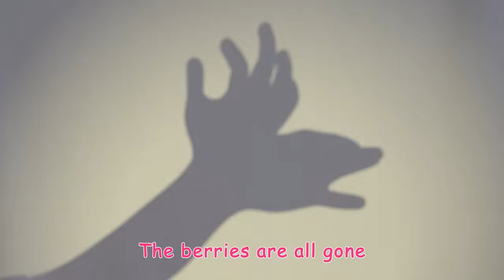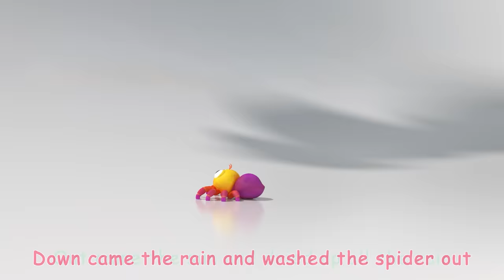Shadow Puppets - @CoComelon | Kids Cartoons & Nursery Rhymes | Moonbug Kids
JJ learns how to make shadow puppets with the family!

⭐ Order ⭐

00:08 Shadow Puppets
03:03 YoYo's Arts & Crafts Time: Paper Airplanes
07:55 Three Little Pigs
11:05 Rock-a-bye Baby
13:15 Itsy Bitsy Spider
15:25 Where Has My Little Dog Gone?
17:57 Five Little Speckled Frogs
20:49 Opposites Song
23:56 Yes Yes Playground Song
27:42 The Muffin Man
30:06 My Daddy Song
33:00 My Big Brother Song

⭐ Lyrics ⭐

When it’s dark, no need to pout
You can take your flashlight out
Use your fingers, thumbs and all
So shadows play along the wall!
Place your hand up to the light
Your shadow dances in the night

Looky-look! a little snail
Crawling on the ground
Looky-look!  a bunny hops
Bouncing up and down

Looky-look! a silly goose
Eats berries one by one
Looky-look!  a hairy moose
The berries are all gone

With our thumbs and fingers too
We’ll make a shadow puppet zoo!

Looky-look! A happy cow
Listen to her moo
Looky-look! a big gray wolf

Looky-look! An elephant!
His trunk sways to and fro
Looky-look! A Spooky Spider!
A Spider!? Yikes! Let’s Go!